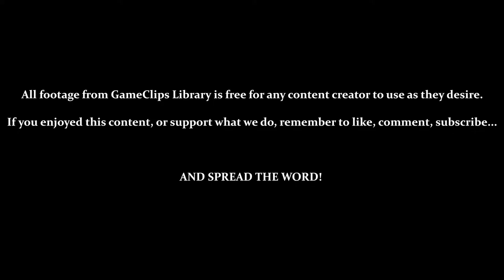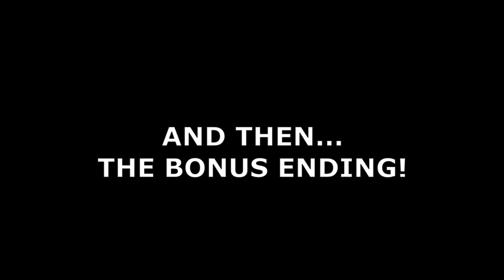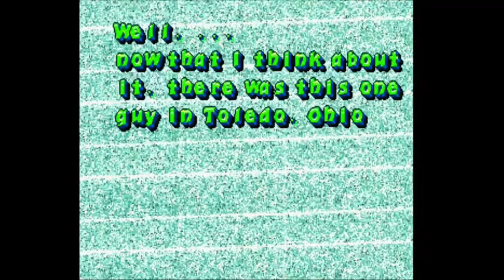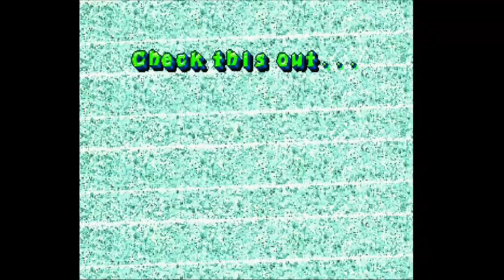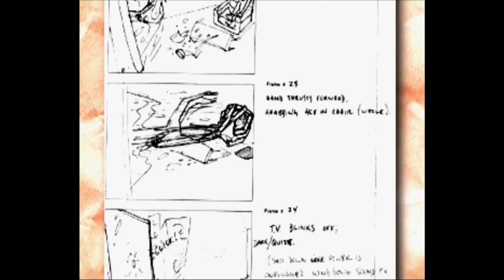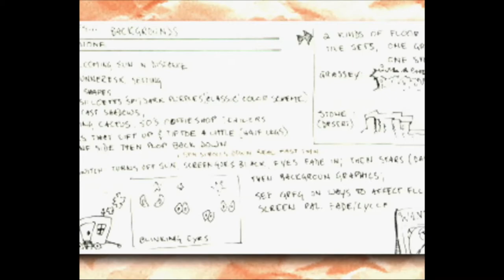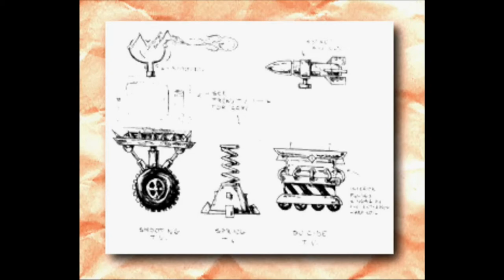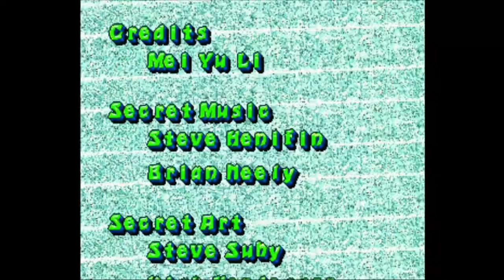Planet X (Final) & Best Ending - Gex (PS1) — GameClips Library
Table of Timestamps:

0:31 – Level X-8 (Clothesline) / Attempt 1
1:16 – One Mistake, And You're Going Off
1:29 – Attempt 2
2:38 – “HEY LIKE CHECK OUT THE END DUDE!” / Videotape
2:51 – Level Results
3:07 – Password / AND NOW...THE BONUS ENDING!
3:23 – Rez Defeated / Ending
4:00 – Bonus Credits (Accolades)
12:22 - Gex Ideas
13:18 - Gex Character Sheets
13:57 - Intro Sketches
14:48 - Intro Storyboards
16:18 - Intro Panels
16:48 - Original Intro Ideas
18:28 - Game Ideas
21:58 - Enemy Sketches
23:47 - Credits (With Pictures)
28:22 - GCL Credits